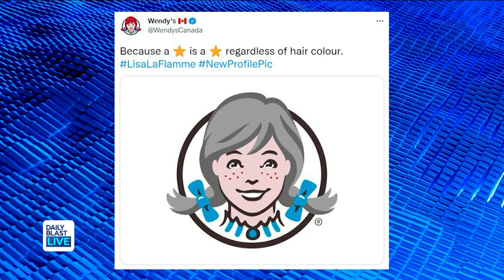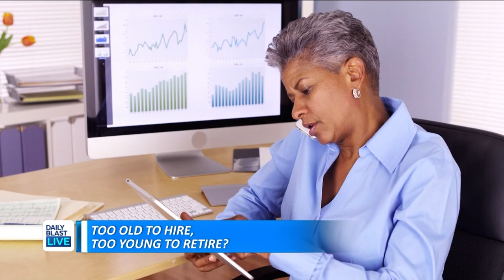Popular News Anchor Loses Job After Letting Hair Grow Gray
The firing of a Canadian news anchor, Lisa LaFlamme from CTV News, is sparking controversy online and companies are making statements on aging.

LaFlamme, chief news anchor and senior editor for the network, was let go after 35 years, according to a release.

Bell Media has not directly said why they parted ways with LaFlamme, but she was released after she let her hair go gray.

LaFlamme announced her departure on social media, saying she was "blindsided" and is "still shocked and saddened" by the decision.

The panel discusses the case and ageism at work.

  12:30 p.m. - 1 p.m. ET
  1:30 p.m. - 5 p.m. ET
  7:30 p.m. - 8 p.m. ET

🔴 DailyBlastLive.com